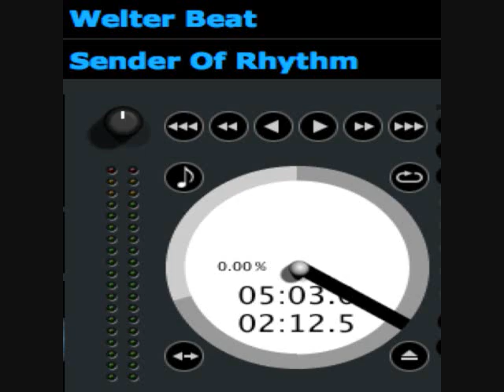Sender Of Rhythm - Welter Beat (Toru S. Very Dirty Dub)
From Sender Of Rhythm "Welter Beat" (Nohashi Records 2009)
on BEATPORT!

Produced by Sumi Takao aka Sender Of Rhythm
Remixed by Toru S.